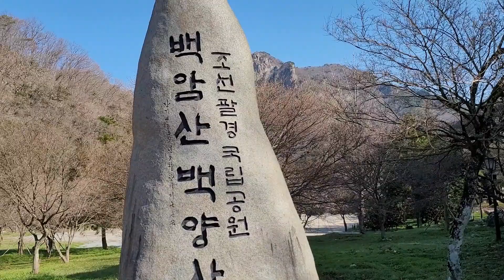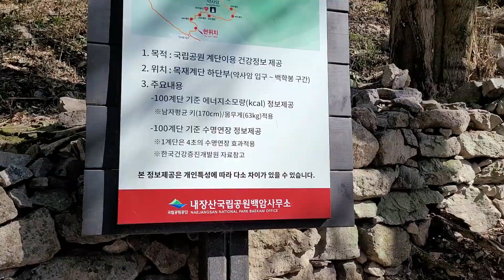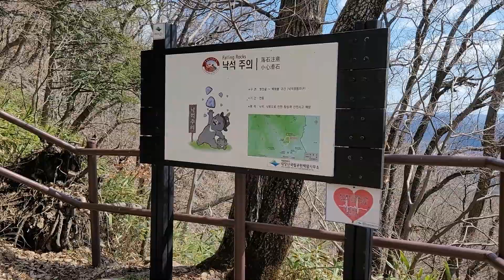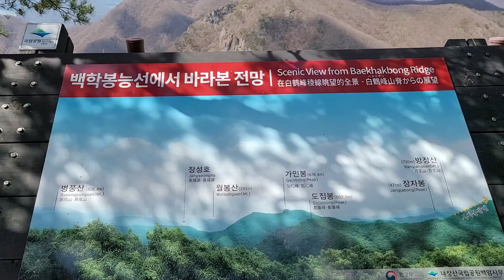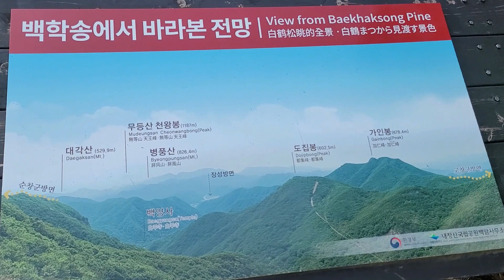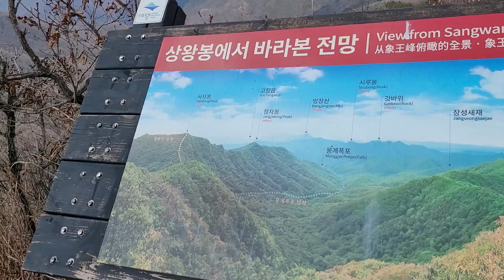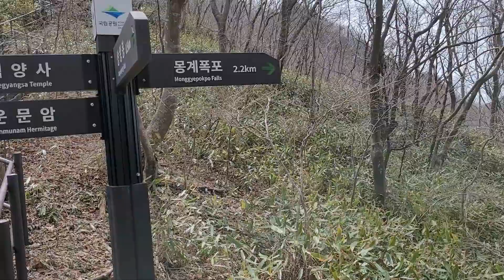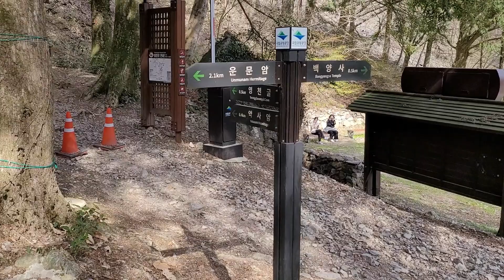[백암산 白巖山] 100대 명산 / 백학봉~상왕봉~사자봉 / 백양사 / 호남정맥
◇ 등산 날짜 : 2022.4.1
◇ 등산 코스 :
백양사 주차장 ㅡ 백양사 ㅡ 약사암 ㅡ 영천굴 ㅡ 백학봉 ㅡ 도집봉 ㅡ 상왕봉(해발 741m) ㅡ 능선 사거리 ㅡ 사자봉 ㅡ 능선 사거리 ㅡ 운문암 입구 ㅡ 원점회귀
◇ 등산 거리 : 램블러 기록 13km